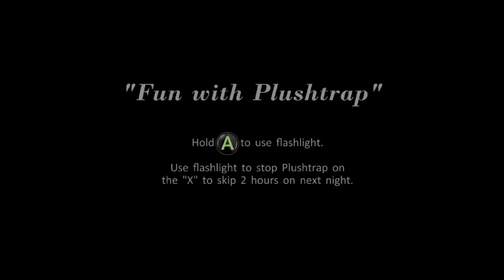FNAF 4 | did you bring an extra pair of pants because i didnt AHHHHHHHHH?!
ooooooooo shet a video its video its a mother humpin video!